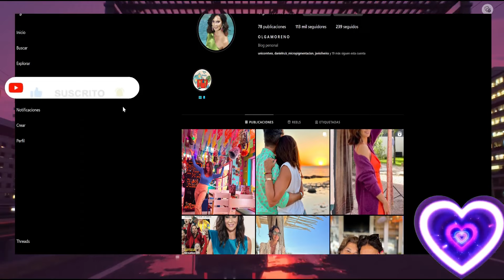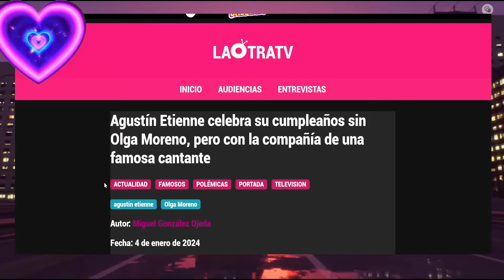❄️Olga Moreno y Agustin Etienne Se ha Enfriado la Relación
❄️Olga Moreno y Agustin Etienne Se ha Enfriado la Relación Rocio Flores Antonio David Flores Olga Moreno Rocio Carrasco Notricias Del Corazon Azul España Tv Telecinco.